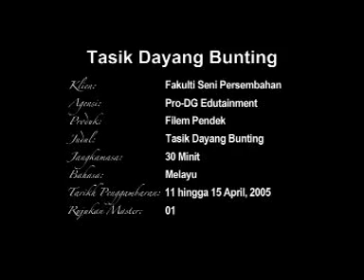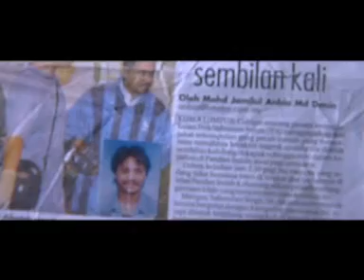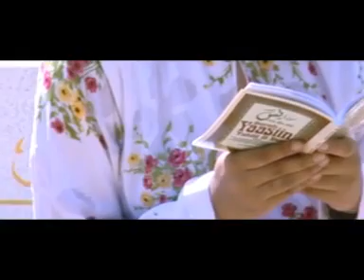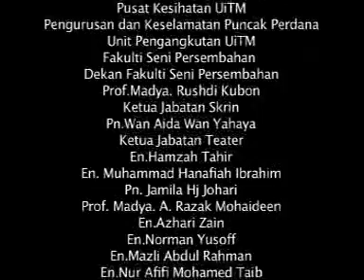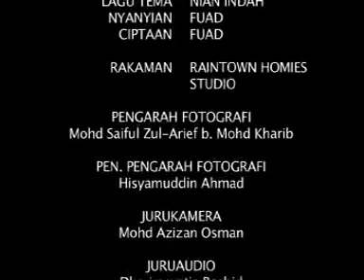Tasik Dayang Bunting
Hasil kerja sewaktu film school dulu sekitar tahun 2005, semester 4 diploma. Kebanyakan team yang menghasilkan filem pendek ni telah pun menjadi antara big players di dalam industri sekarang.